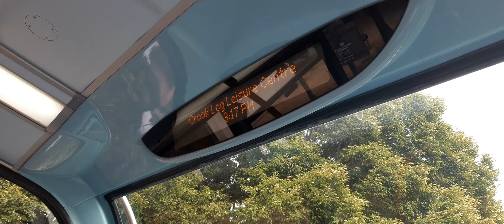96 To Bluewater